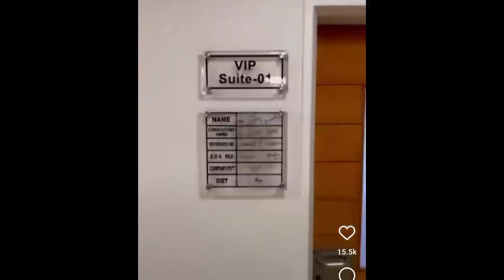Sadaf Kanwal's First Moments With Her Baby Girl | PCP (Pakistani Celebrities Photographs)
Hello friends,
Here you can see the latest photographs of all Pakistani Celebrities on daily basis.
I'll try to cover almost every event in the lives of Pakistani Celebrities.
It's the only way to make this channel grow further.
Thanks everyone and have a very good day!!!